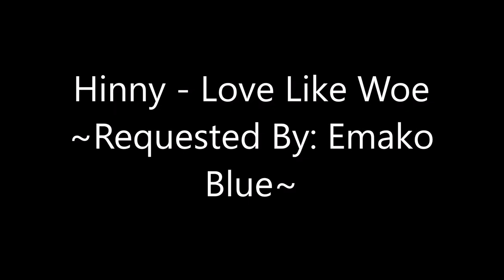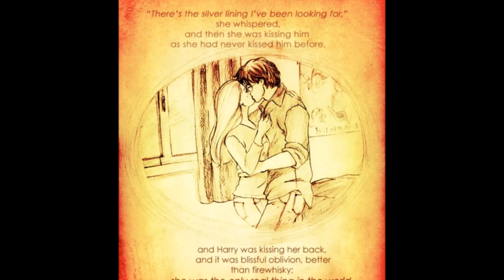Hinny - Love Like Woe ~Requested By: Emako Blue~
STARRING: Harry and Ginny

Movie - Harry Potter
Pictures - Google